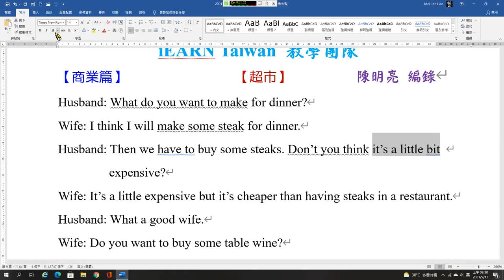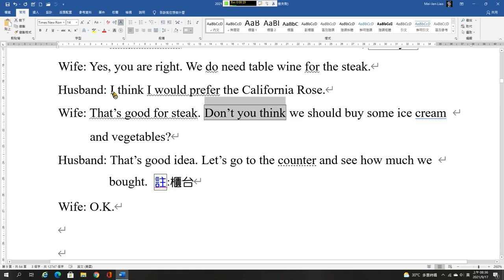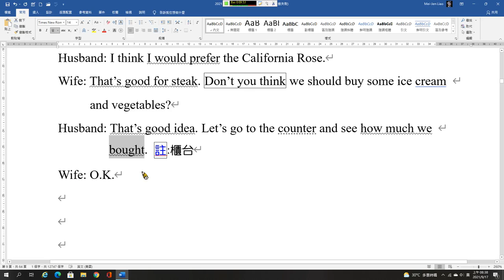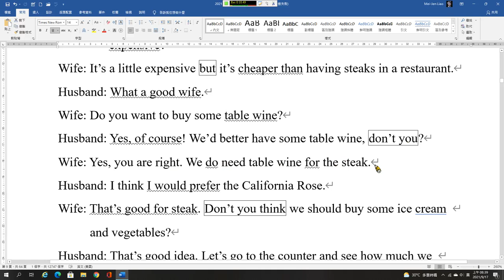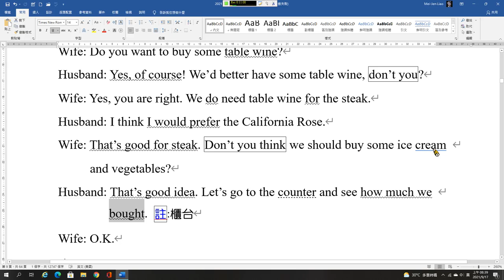情境對話 商業篇3 超市